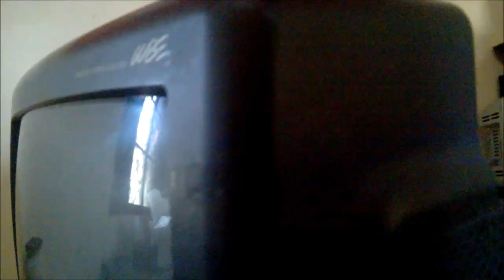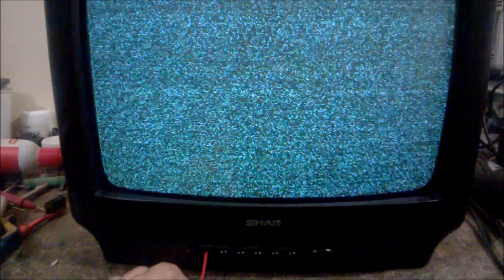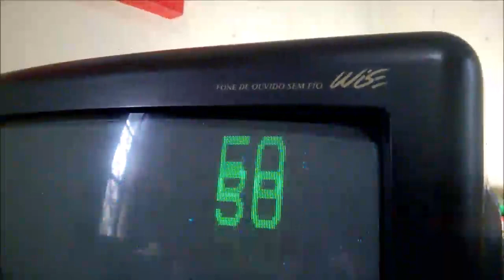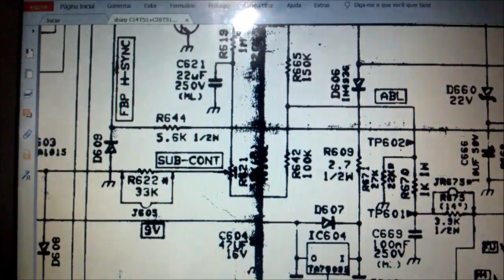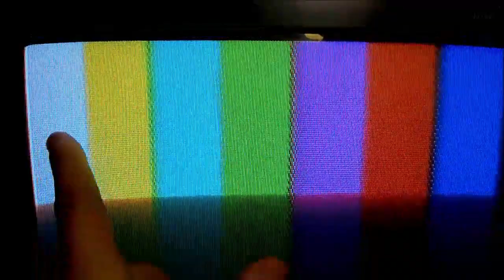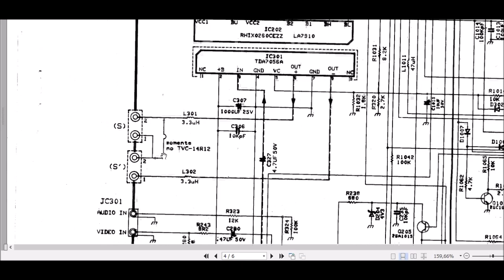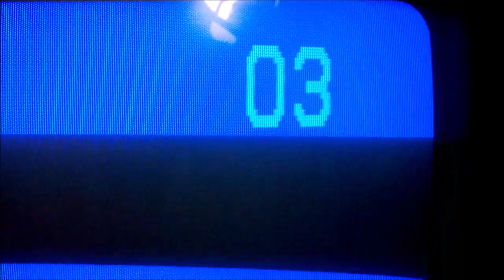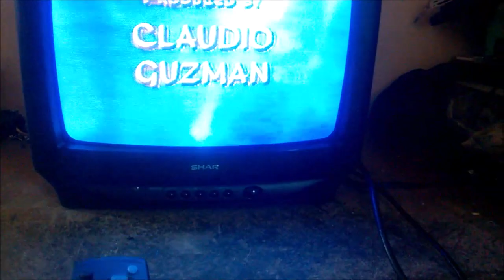SHARP 14T51 SEM CARACTERES, AZUL BORRADO E LIMPEZA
Esta televisão Sherp 14T51 dos anos noventa estava sem caracteres e borrando o azul em cima do amarelo. Após a revisão completa e limpeza voltou a operar normalmente!

Ep 64